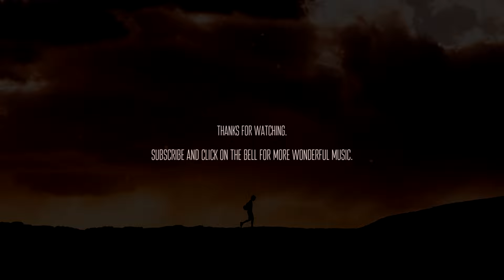Tigerforest - The Place Of A Thousand Drips [ambient cinematic postrock]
🙌 ‘The Place Of A Thousand Drips’ shimmers and glistens, with glittering synthesizers and soft guitars, once again played by Vladyslav Zarichniuk. The track ruminates slowly but surely, building in crescendo and layers.